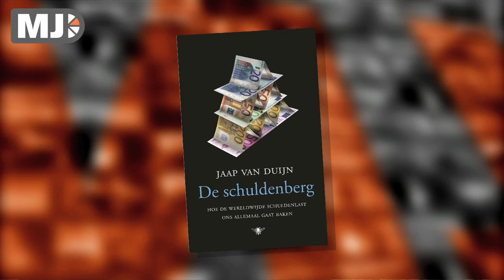Me Judice - Jaap van Duijn over de schuldenberg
In een tijd van overheidsbezuinigingen betoogt Jaap van Duijn dat niet de staatsschuld het grootste probleem is in Nederland, maar de schulden van gezinnen en banken. In zijn boek "De schuldenberg" stelt buitengewoon hoogleraar beleggingsleer Van Duijn dat het onvermijdelijk is dat banken minder gemakkelijk zullen uitlenen aan gezinnen en bedrijven, en dat huizenkopers weer moeten leren sparen en eerder op hun leningen zullen moeten aflossen.
We staan volgens Van Duijn aan het begin van een periode van 10-20 jaar van "ontschulding".